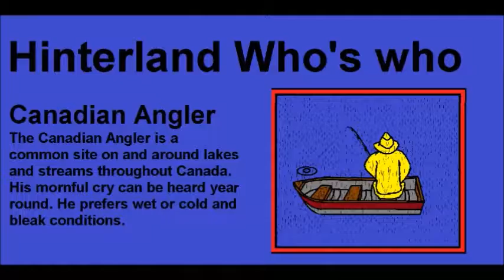The Canadian Angler e